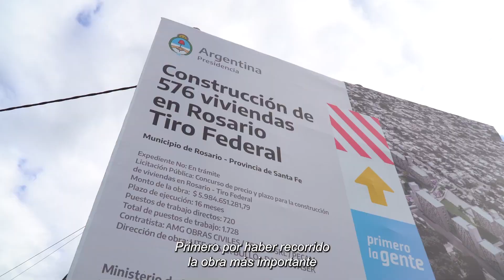ProCreAr: Desarrollo Urbanístico Tiro Federal en Rosario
🏘️El PROCREAR II es una política que permite hacer realidad el sueño de la casa propia. Junto a Luciano Scatolini recorrimos el Desarrollo Urbanístico Tiro Federal donde se están construyendo más de 500 viviendas en tierras recuperadas por el Estado Nacional para los rosarinos y rosarinas.

➡️Nuestra ciudad tendría en la actualidad muchas más viviendas con el PROCREAR si la Municipalidad hubiera puesto terrenos a disposición como propusimos cuando fui concejal.

📌El gobierno nacional lleva entregadas 107 mil viviendas en todo el país, más 140 mil que están en construcción, marcando la presencia del Estado en una de las áreas más importantes para el desarrollo y el bienestar social de nuestro pueblo.